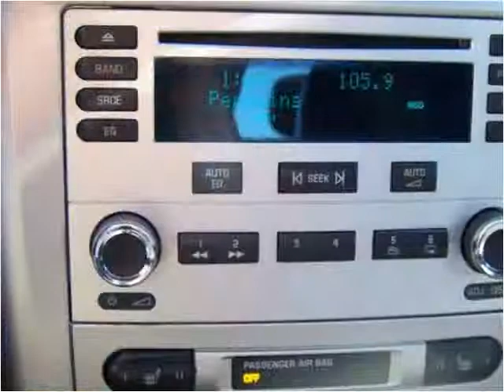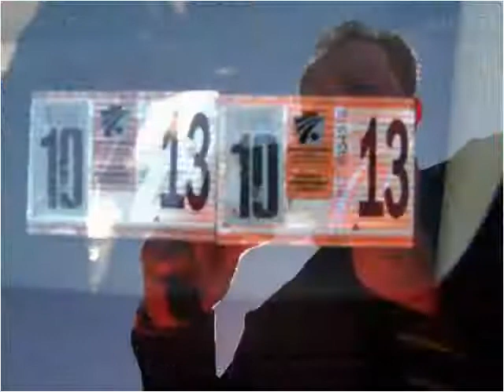2006 Chevrolet Cobalt Used Cars Pittsburgh PA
This 2006 Chevrolet Cobalt is available from Leopardi Auto Sales.